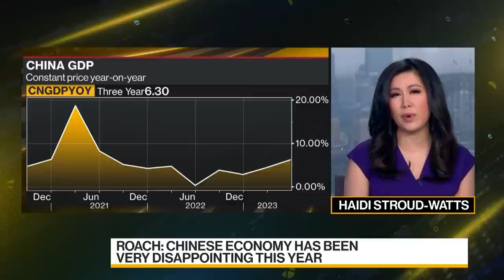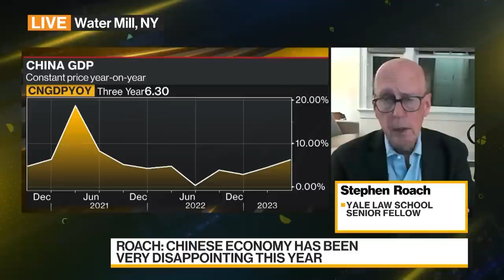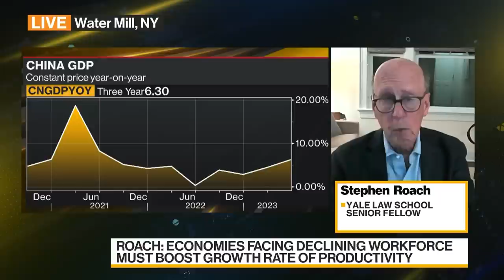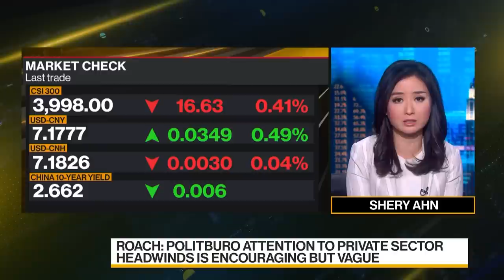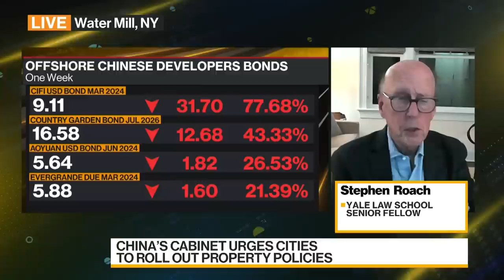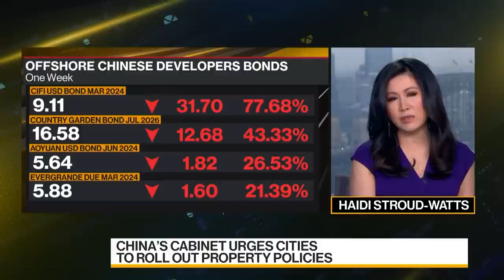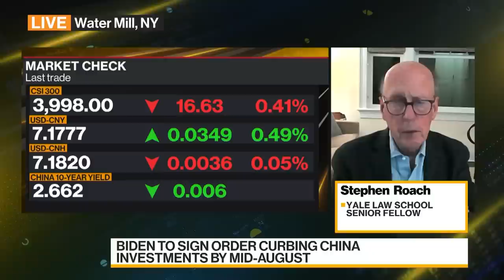Yale Law School's Roach on China's Economy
Stephen Roach, Senior Fellow at Yale Law School, discusses his outlook for China's economy. He speaks with Shery Ahn and Haidi Stroud-Watts on "Daybreak Asia".